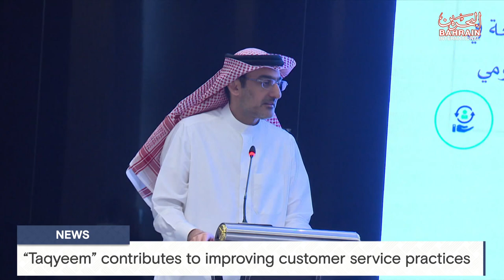BAHRAIN NEWS CENTER : ENGLISH NEWS 25-01-2024